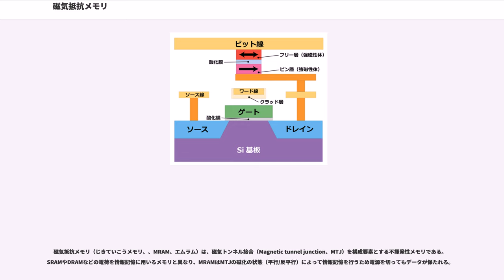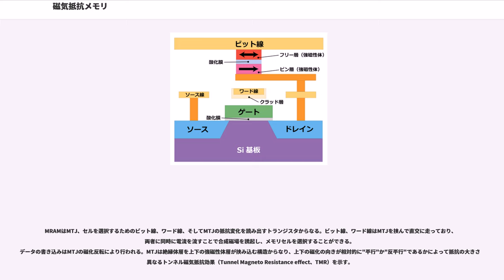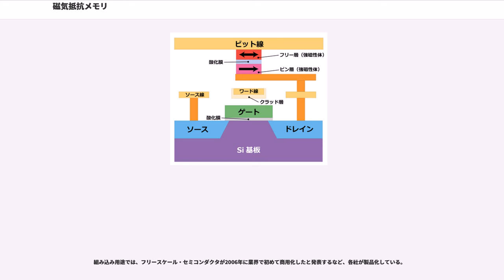磁気抵抗メモリ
磁気抵抗メモリ（じきていこうメモリ、、MRAM、エムラム）は、磁気トンネル接合（Magnetic tunnel junction、MTJ）を構成要素とする不揮発性メモリである。SRAMやDRAMなどの電荷を情報記憶に用いるメモリと異なり、MRAMはMTJの磁化の状態（平行/反平行）によって情報記憶を行うため電源を切ってもデータが保たれる。

MTJの磁化反転方式の違いによりMRAM、Toggle MRAM、STT-MRAM（Spin Transfer Torque MRAM）、SOT-MRAM（Spin Orbit Torque MRAM）などの種類がある。

MRAMはMTJ、セルを選択するためのビット線、ワード線、そしてMTJの抵抗変化を読み出すトランジスタからなる。ビット線、ワード線はMTJを挟んで直交に走っており、両者に同時に電流を流すことで合成磁場を誘起し、メモリセルを選択することができる。
データの書き込みはMTJの磁化反転により行われる。MTJは絶縁体層を上下の強磁性体層が挟み込む構造からなり、上下の磁化の向きが相対的に"平行"か"反平行"であるかによって抵抗の大きさが異なるトンネル磁気抵抗効果（Tunnel Magneto Resistance effect、TMR）を示す。

上下の強磁性体層の内の一方は保磁力が大きく磁化が一方向に固定されているピン層で、もう一方は保磁力の小さく容易に磁化が反転するフリー層である。

フリー層の磁化反転には、”古典的”には電流によって外部磁場を誘起する方法がある。ビット線とワード線の両方に電流を流すと、合成磁場が誘起されそれによりフリー層の磁化が反転する。

しかしながら微細化を進めて集積密度を高める上では、誘起された磁場が隣のセルに影響を及ぼしてしまうこと、磁化反転に必要な電流密度が増大してしまうことなどから困難が生じている。

そこで、近年ではスピン偏極した電流を注入することにより磁化反転を実現するスピン注入磁化反転方式が主流となっている。

読み出し時には、上記のようにTMR効果によってMTJの抵抗の大きさが平行、反平行時（formula_1）で変化するので、これらに対応する抵抗値をデータの0と1としている。

DRAMや他のメモリと異なりMTJを流れる電流の大小を電圧の大小として読み出す必要があるため、通常は参照セルと選択セルに同じ大きさの電流を流し、その電圧降下の差を差動増幅回路（センスアンプ）で増幅して電圧として読み出している。

参照セルの抵抗値はformula_2とformula_3の間の値を取るように設計されている。formula_2とformula_3の比（formula_6）は磁気抵抗比（MR比、MagnetoResistance ratio）と呼ばれ、このMR比が大きいほど読み出しエラーが少なくなる。

この様に、MRAMは記憶に強磁性体中の電子のスピンに由来する磁化状態を利用するため不揮発で、電源を遮断してもデータが保存される。しかし、外部からの強磁場に弱い。これはMTJ素子が可動層の磁化そのものではなく、両層の磁化方向の違いによりデータを記録する為に固定層の磁化が狂ってしまうと正常に読み出しできずに回復不能（ハードエラー）になるからである。

メモリデバイスの製造コストはセル密度の大小によって主に決定される。記録素子をより小さく、より少なく作製できることはシリコンウェハから一度により多くのデバイスが得られることを意味し、歩留まりが向上するからである。

DRAMは電荷を貯める小さなキャパシタ、電流をキャパシタに流すための配線、そしてその電流をコントロールするトランジスタから成り、これは「1T1C」と呼ばれる。DRAMは構成要素としては非常に簡単であるため、現在までに最もセル密度が大きいRAMであり、それゆえ最も安価である。

MRAMは1つのMTJと読出しのトランジスタ１つから成る「1T1MTJ」デバイスであり、DRAMと同様にセル密度は比較的大きい。しかしながら、最も基本的なMRAMセルは上記のように誘起磁場によってセルサイズが約180 nmに制限されてしまうことが問題として挙げられる。誘起磁場を必要としないSTT-MRAMにおいては、20 nm以下のMTJが既に報告されている。

DRAMはキャパシタに貯めた電荷が時間が経つにつれて散逸してしまい遂にはデータが消えてしまうため、「リフレッシュ」と呼ばれる読出し...